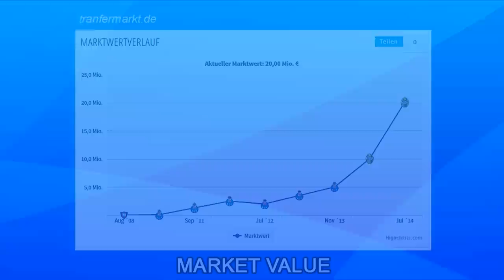Juan Manuel Iturbe - Hellas Verona - Skills, Goals, Assists - Welcome to AS Roma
New video about Juan Manuel Iturbe